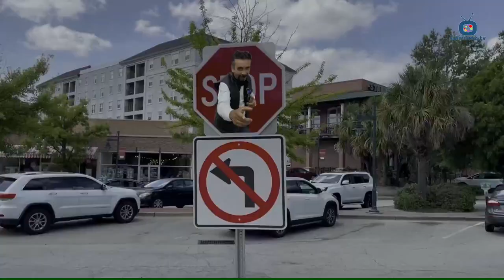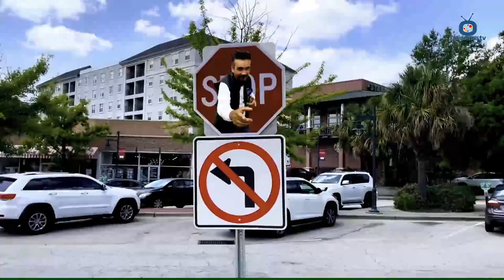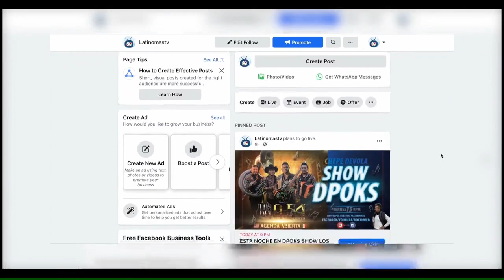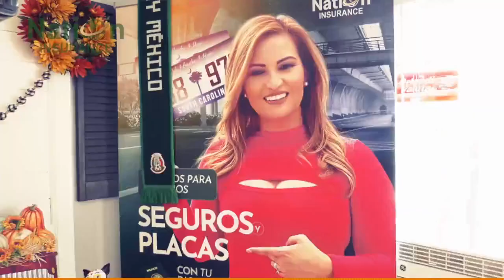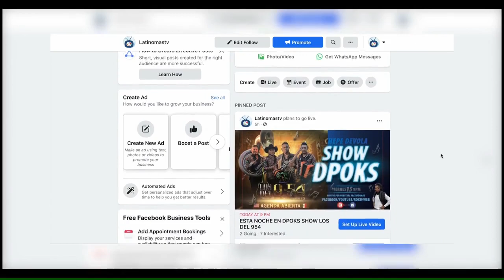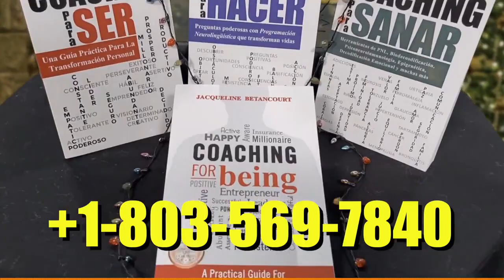GRUPO FRENESI MUSICAL en DPOKS - Programa 12/16/22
Invitados: GRUPO FRENESI MUSICAL - 12/16/22
Conduccion: Jose Juan Sanchez (CHEPE)
Direccion y Produccion: Victor Ysisola
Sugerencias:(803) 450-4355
© Copyright - Latinomastv by Latino Media Network LLC 2022